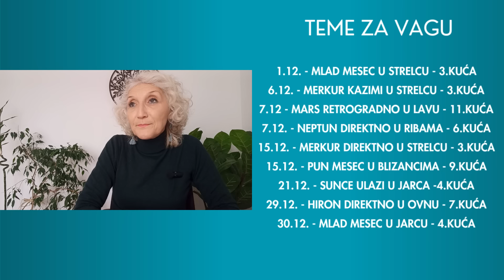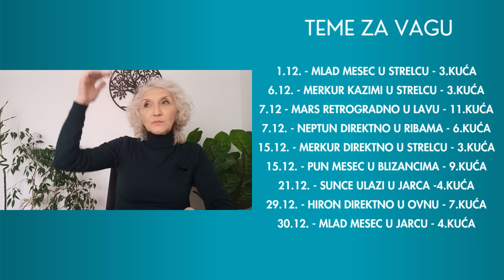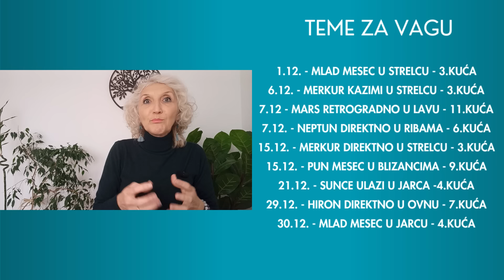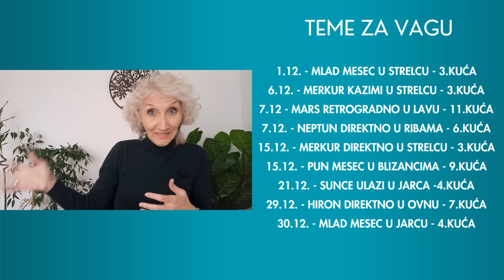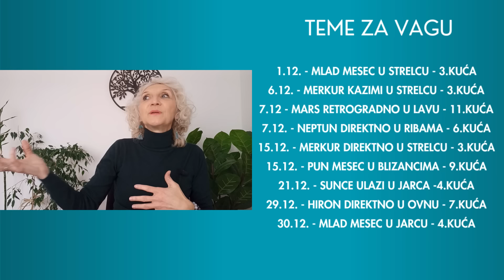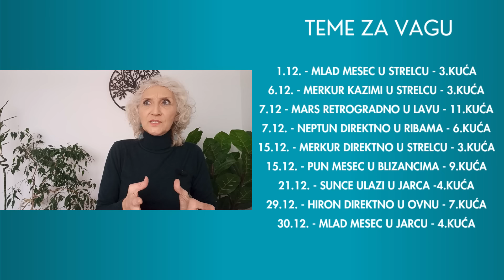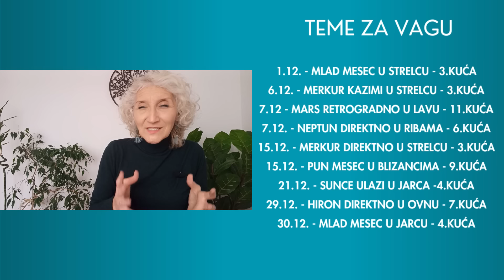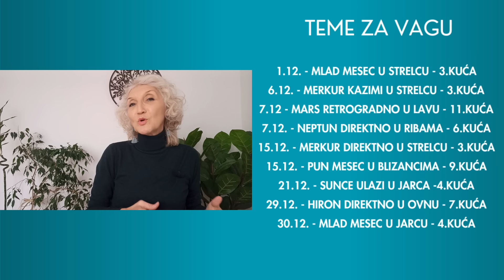VAGA - Astrologija Decembra 2024.